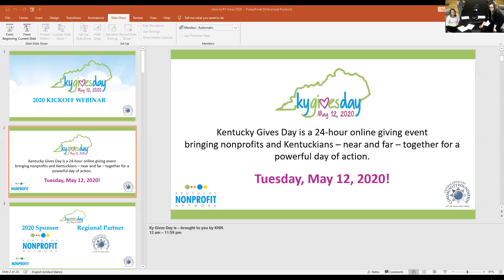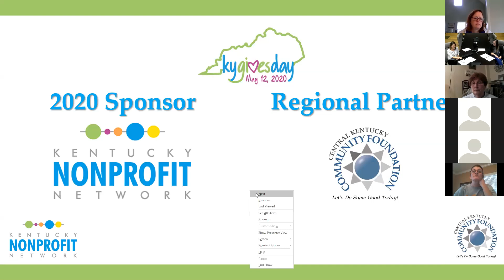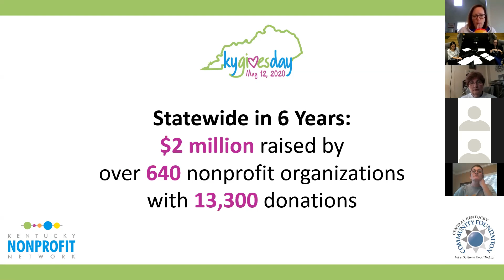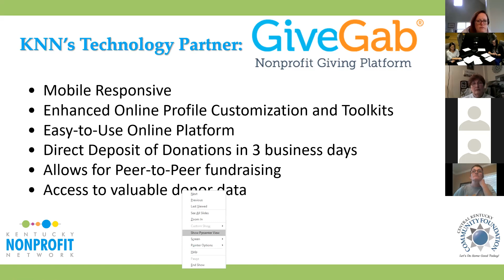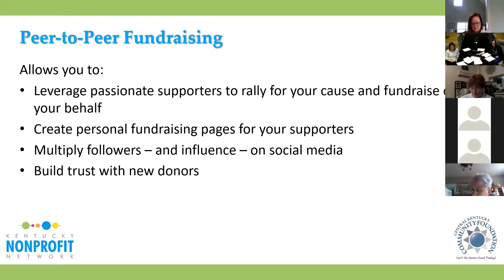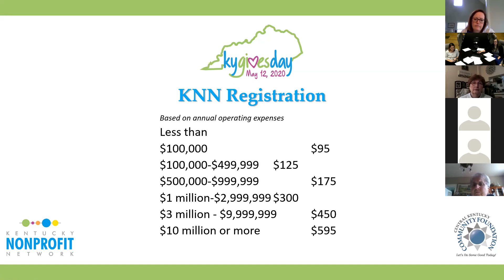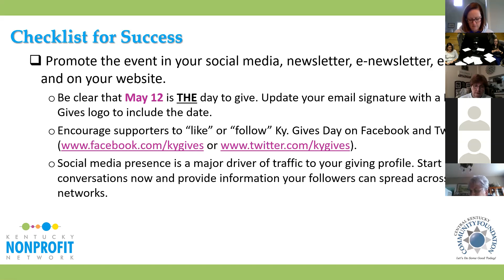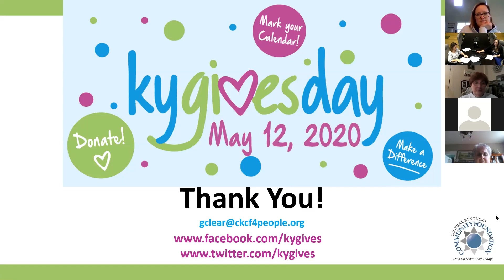Ky Gives Day Kickoff Webinar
Calling all Central Kentucky nonprofits: If you're looking for a way to increase awareness, reach new and potential donors and volunteers, and raise money at the same time, then Ky. Gives Day may be your answer. Watch our Ky. Gives Day Kickoff Workshop to learn how you can put the power of this 24-hour online giving event to work for you.